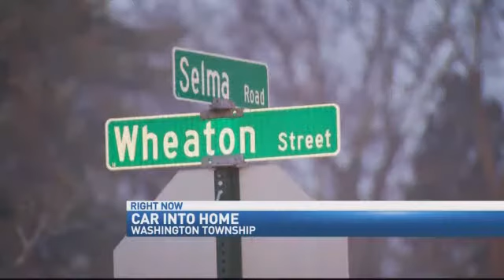UPDATE: Teen Crashes SUV Into Washington Twp.%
WASHINGTON TOWNSHIP -- Fog is likely a factor when a teenager drove an SUV into a house this morning on Selma Road.

The two children in the car escaped injury when the SUV drove off the road, which is near Mad River Road, and crashed into the house on Selma Road. The home's occupants were in the rear of the home at the time of the crash and thought the impact was a clap of thunder.

The SUV has since been removed from the home and towed from the scene.

The damage to the home has forced its occupants to stay for now with family in the area.

Earlier coverage:

Vehicle Crashes Into Washington Township House

WASHINGTON TOWNSHIP -- We're at the scene of a car that has crashed into a house.

The vehicle appeared to have crashed through the wall of a home on Selma Road in Washington Township.

There's no word yet of injuries.